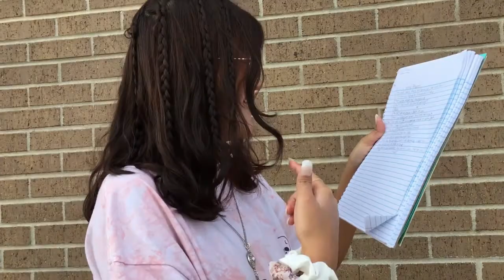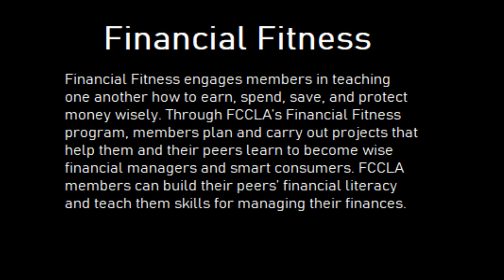FCCLA Financial Fitness Rap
don't watch this if you don't have to.

Featuring the musical talents of:
Hau Cing & Leyna Weber

Shot and Edited by:
Milena Ellis